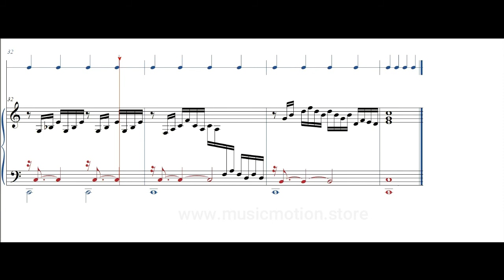Johann Sebastian Bach Prelude 1 BWV 846 Piano